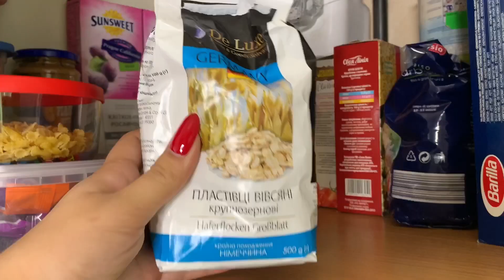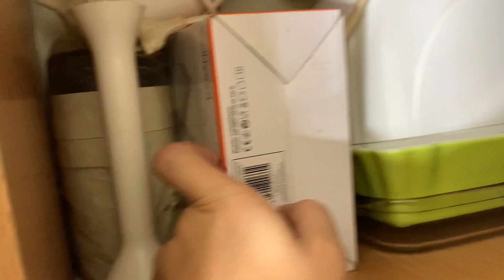Уборка Расхламление на кухне. Моя чайная полочка. Организация и хранение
Сегодня будет не большая мотивация на уборку кухни, покажу как и чем я мою белые фасады.
Это не генеральная уборка, а всего лишь утрешняя часовая мини уборка. Я помою печку, белые фасады на кухне и холодильник.